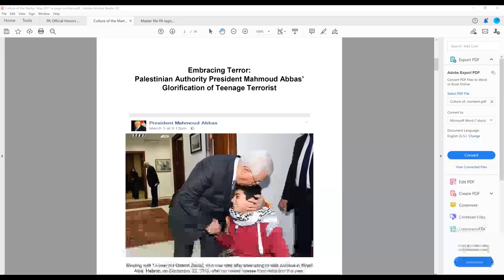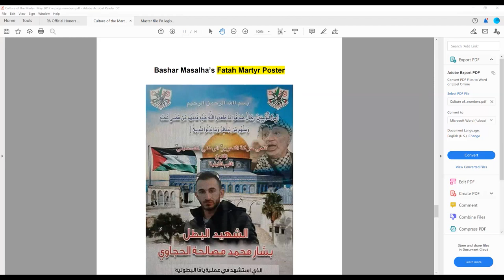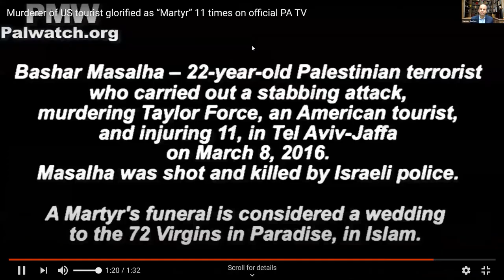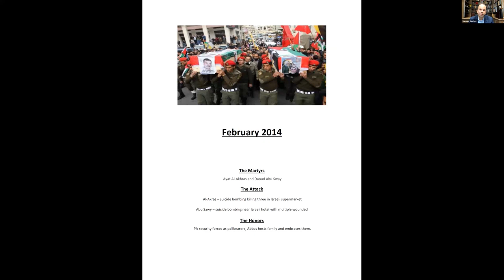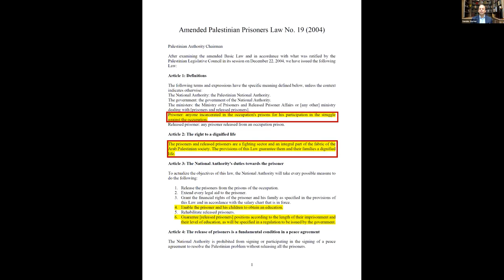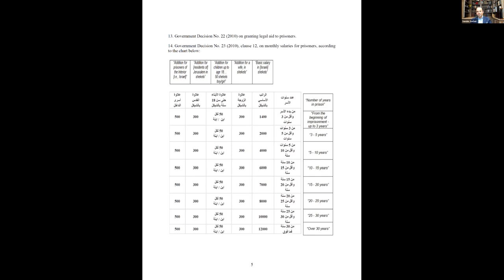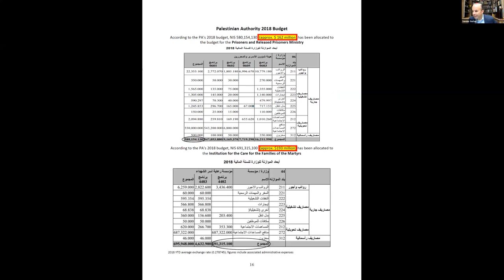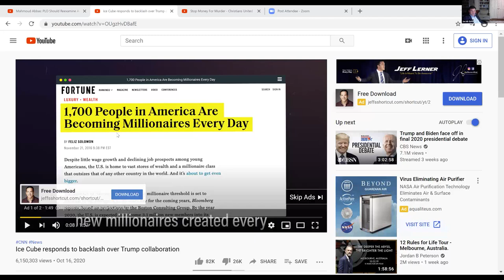Sander R. Gerber, "Pay for Slay: How Bad Is It, Really?"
Sander R. Gerber, CEO and CIO of Hudson Bay Capital presents, "Pay for Slay: How Bad is it Really?"
Webinar held on Sunday, November 15, 2020